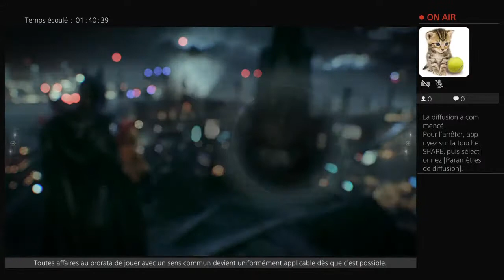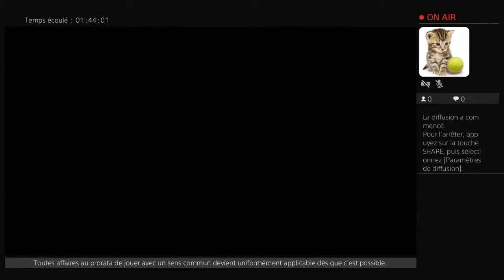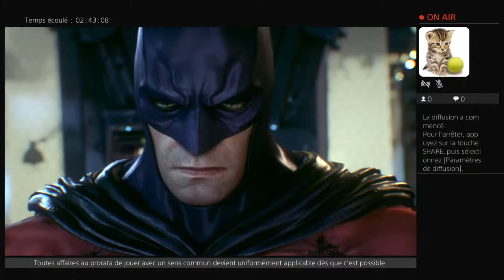Batman arkham knight 5